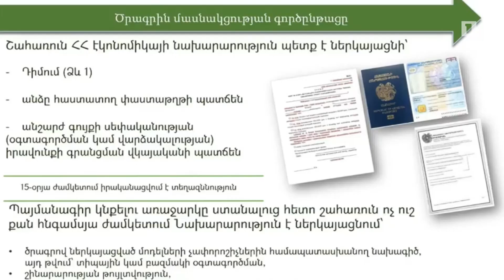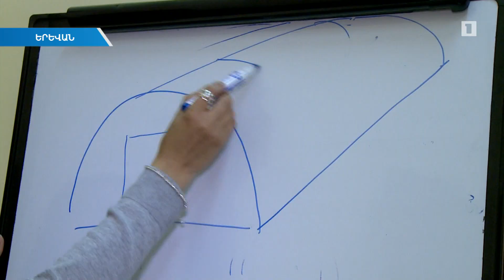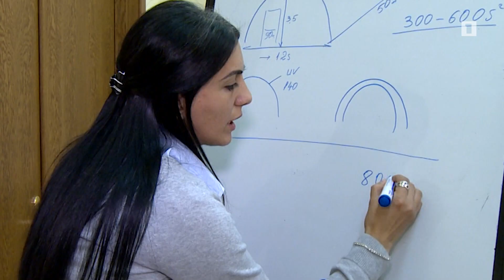Պետությունը կաջակցի ջերմոց հիմնողներին